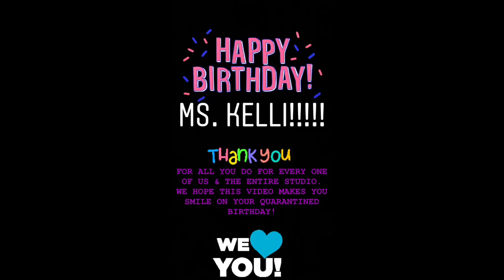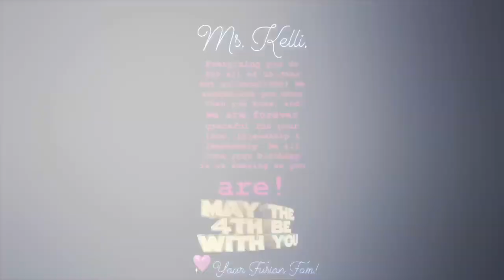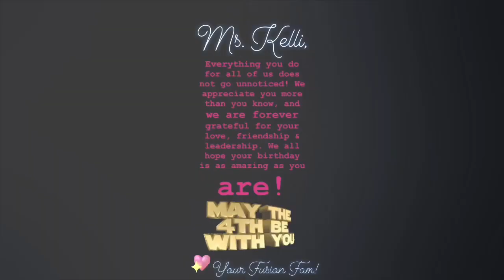Happy Birthday Ms. Kelli!!!